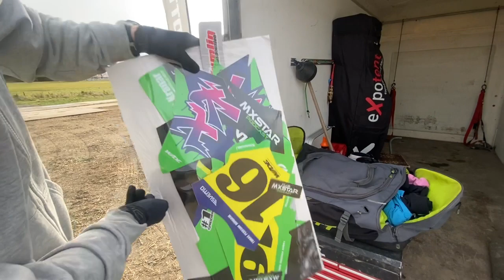13/10-23 Back to the Autumn Race, Del 2. Stefan Pontan ”Depåsnack med flera😀